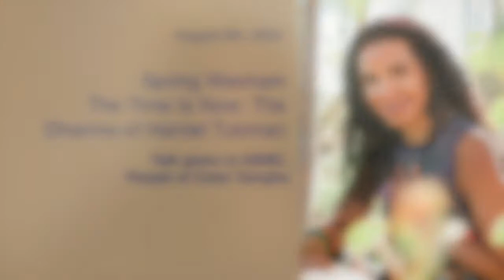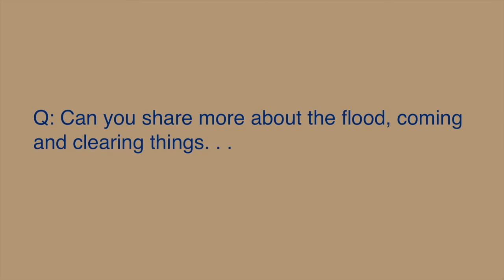The Time is NOW: The Dharma of Harriet Tubman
Spring Washam: The Time is NOW, The Dharma of Harriet Tubman
Talk given to East Bay Meditation Center, People of Color Sangha on August 6th, 2020

All are invited to join Spring Washam for a deep exploration of the life, spiritual message, and legacy of Harriet Tubman and The Underground Railroad. We will call forth her spirit so that we can honor and embody her incredible strength and unwavering courage. Just like Siddhartha, Harriet too was also guiding people toward liberation.

Spring Washam is a well-known meditation teacher, author and visionary leader based in California and Peru. She is the author of A Fierce Heart: Finding Strength, Courage and Wisdom in Any Moment. Spring is considered a pioneer in bringing mindfulness-based healing practices to diverse communities. She is one of the founders and core teachers at the East Bay Meditation Center, located in downtown Oakland, CA.  She received extensive training by Jack Kornfield, is a member of the teacher’s council at Spirit Rock Meditation Center in northern California, and has practiced and studied Buddhist philosophy in both the Theravada and Tibetan schools of Buddhism for the last 20 years. In addition to being a teacher, she is also a shamanic practitioner and has studied indigenous healing practices for over a decade. She is the founder of Lotus Vine Journeys, an organization that blends indigenous healing practices with Buddhist wisdom. Her writing and teachings have appeared in many online journals and publications such as Lions Roar, Tricycle, and Belief.net. She has been a guest on many popular podcasts and radio shows. She currently travels and teaches meditation retreats, workshops and classes worldwide.